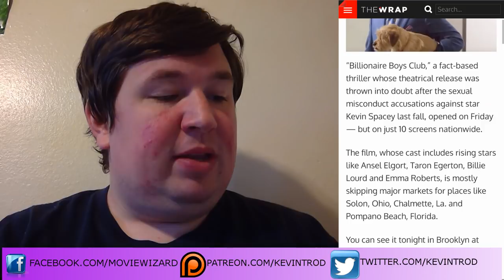Kevin Spacey's Latest Film Released in a Mere 10 Theaters